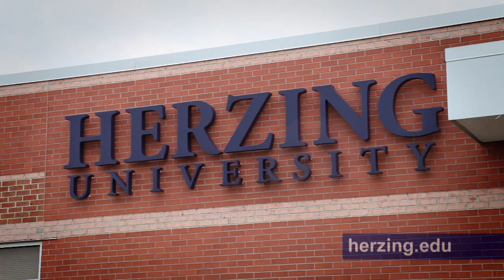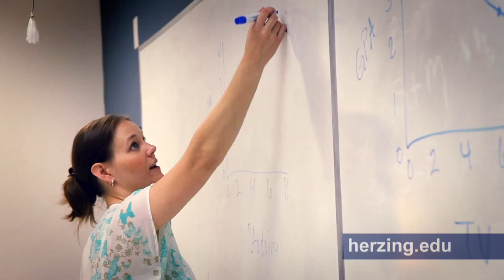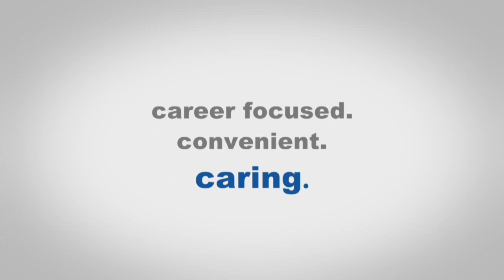Herzing University: Madison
If you are looking for a small college in central Wisconsin that is career-focused and has faculty with real-world experience, you cannot beat Herzing.